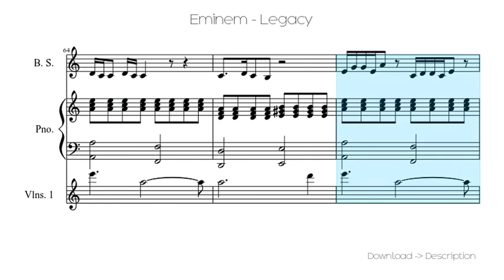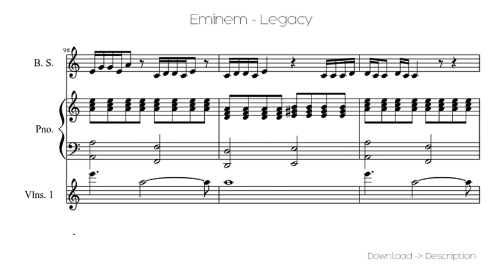Eminem - Legacy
Sheet for song: Eminem - Legacy